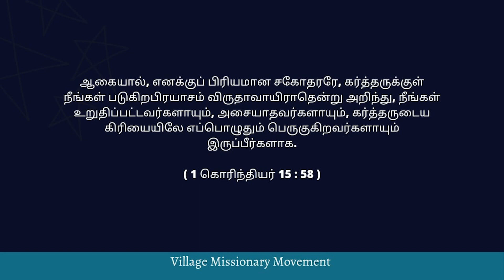உன் கிரியைக்கு பலன் உண்டு | Bro. Jacob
Bible Study By Bro.Santhosh
Village Missionary Movement
To Join Our Ragland Bible Collage